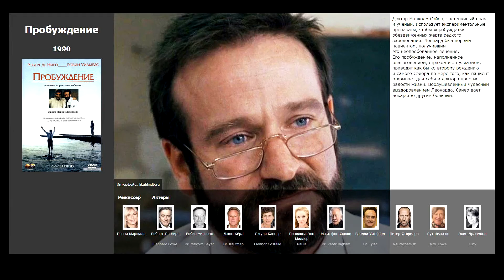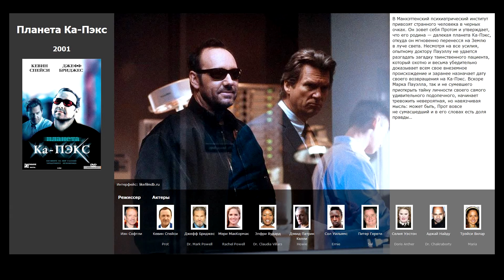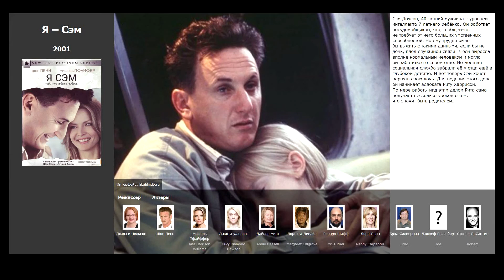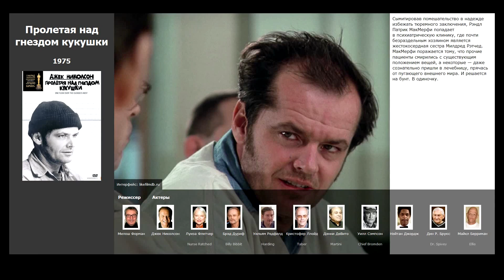6 лучших фильмов, похожих на Пробуждение (1990)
Список фильмов, которые по мнению зрителей похожи на Пробуждение (1990):

00:15 1+1 (2011)
00:43 …А в душе я танцую (2004)
01:15 Планета Ка-Пэкс (2001)
02:01 Я – Сэм (2001)
02:42 Человек дождя (1988)
03:24 Пролетая над гнездом кукушки (1975)